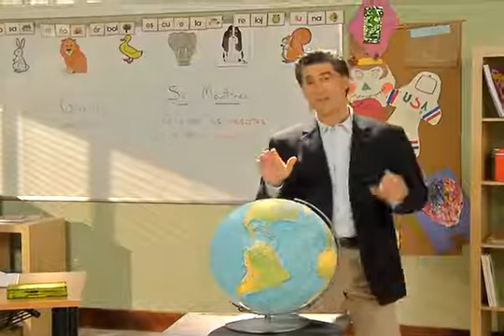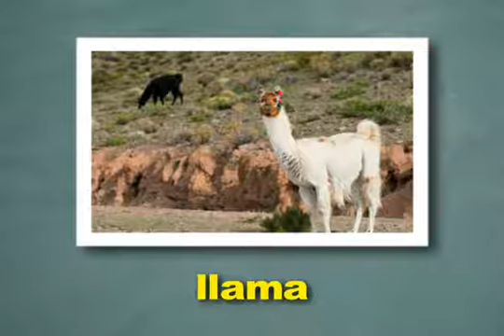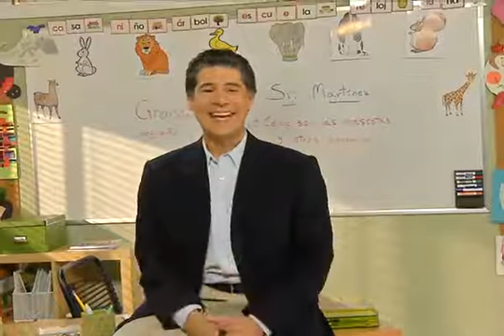Descubre C Unit 4 Week 1